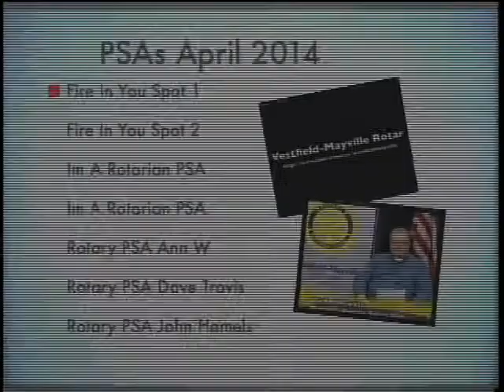Senior Report with Reed Powers, Week of April 19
Guest: Mark Lutz
Discussion: Moving for Seniors